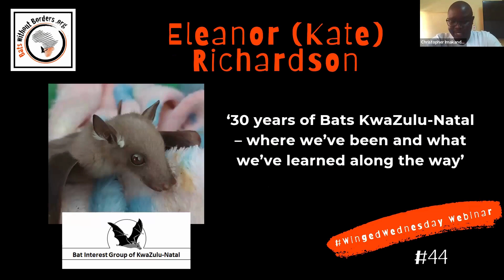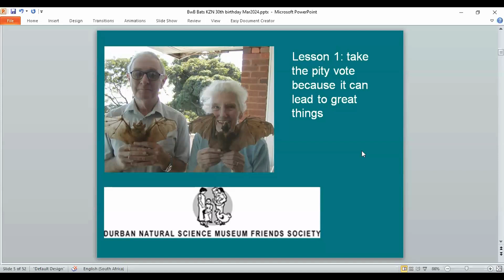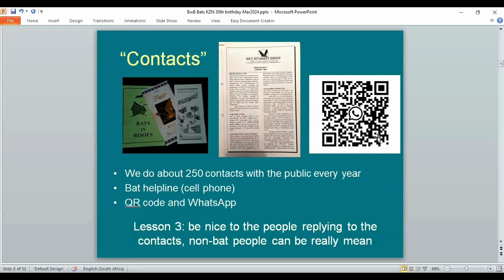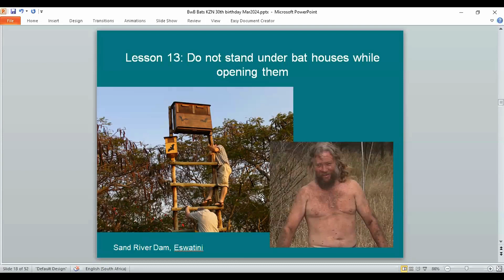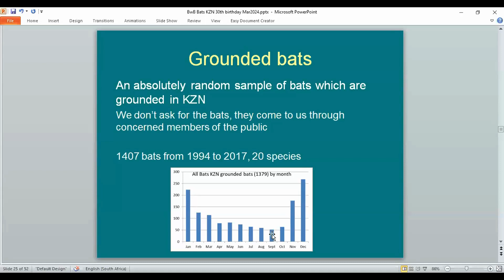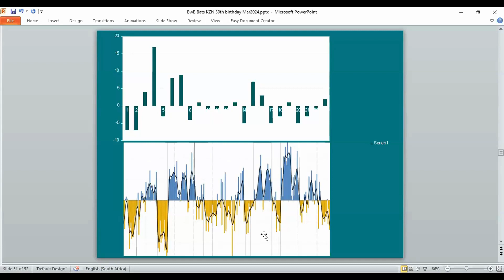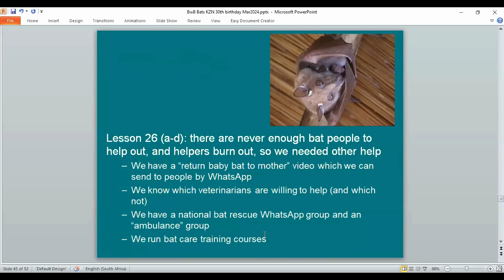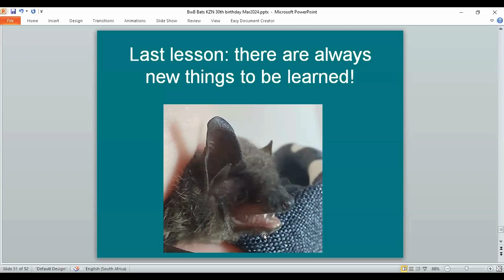44 - WingedWednesday webinar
The Bat Interest Group of KwaZulu-Natal started in 1994 at an inaugural meeting at the Durban Natural Science Museum. Since then, they have learned about bats, talked about bats, cared for bats, learned about the environment, made friends, had fun, and learned a lot about themselves along the way. In this talk Kate Richardson will take a trip down memory lane to discuss some of the highlights of the years, what worked (and what did not work), and how things have changed in bat work over the years.